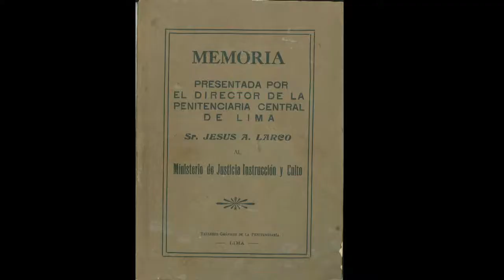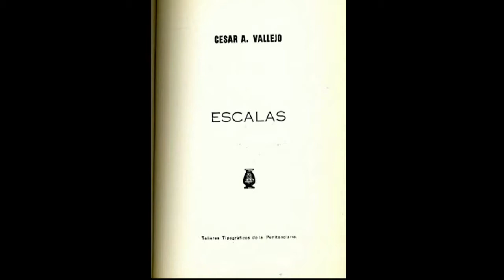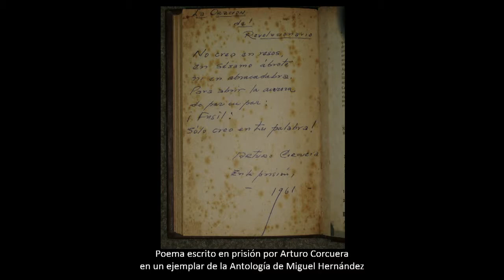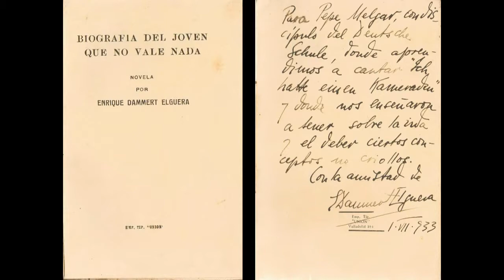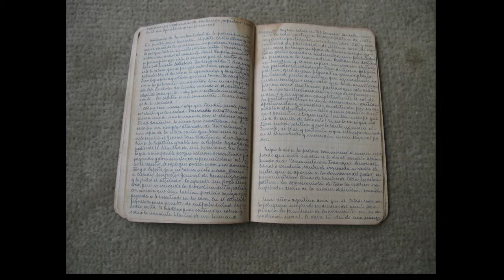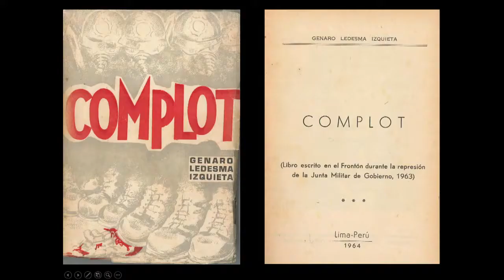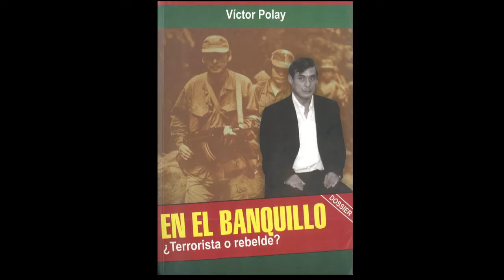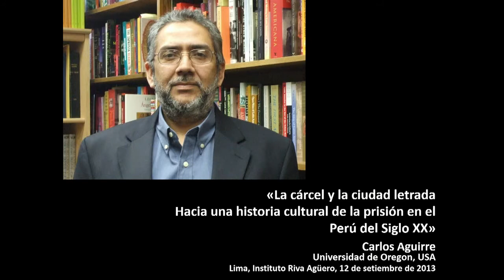Conferencia La cárcel y la ciudad letrada, de Carlos Aguirre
Celebration honoring Professor Carlos Aguirres 10 years of service as Director of Latin American Studies at the UO. El historiador y profesor de la Universidad de Oregon, USA, Carlos.

El historiador y profesor de la Universidad de Oregon, USA, Carlos Aguirre, sostiene el siguiente diálogo con el historiador y profesor de San cos, Ricardo Portocarrero, sobre su última.

En una visita como representante del Vicerrectorado de Investigación y Posgrado de la UNMSM al Instituto Raúl Porras Barrenechea, el Mg. Carlos Carcelén Reluz, recuerda sus primeras lecturas.